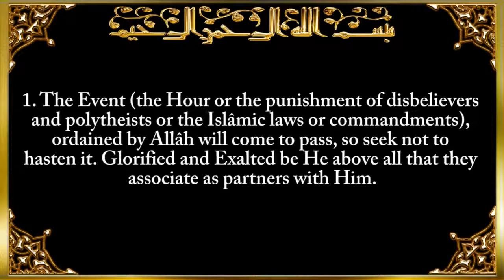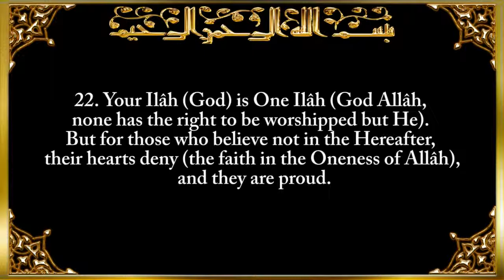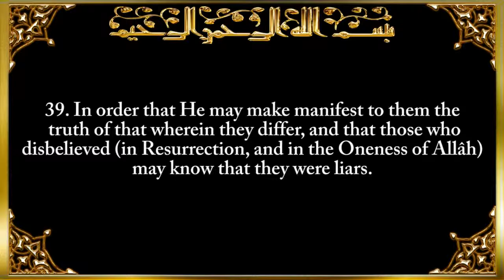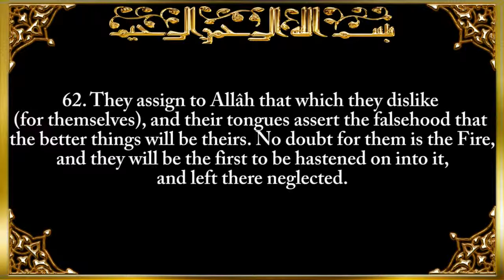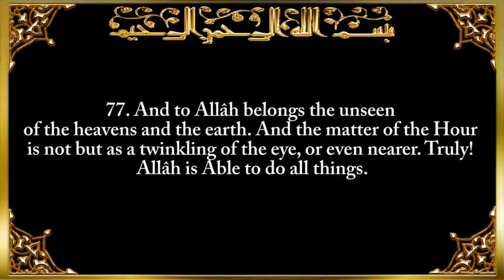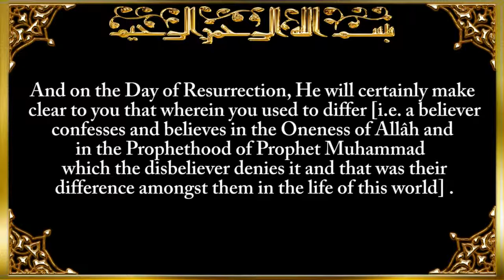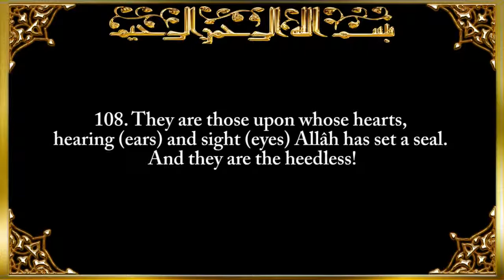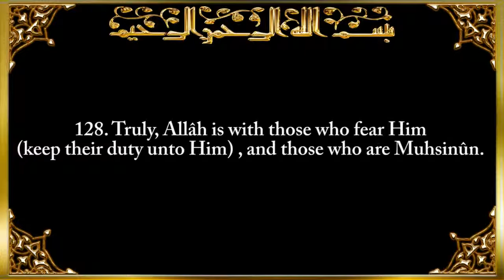016. Surat An-Naĥl (The Bee) سورة النحل Saad Al-Ghamidi